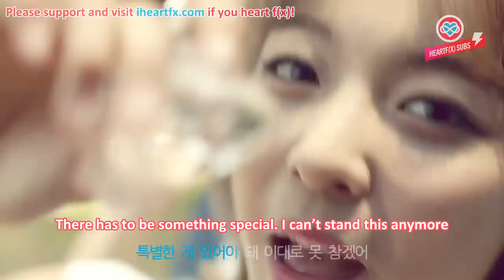[HeartfxSubs] 150517 f(x) - Baskin Robbins I-Bing (Ice Cream Bingsoo) Song MV (eng)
Follow @iheartfx on Twitter for more subbed goodies and f(x) love!

Translator: spiceshoe
Timer: syookrys
Encoder: syookrys

Want faster releases? The HeartfxSubs team is on a lookout for translators, both Chinese and Korean, and other positions on the subbing team as well! Apply by mentioning us on Twitter